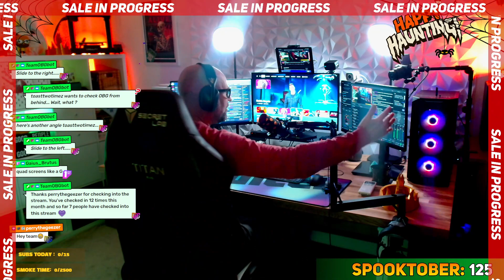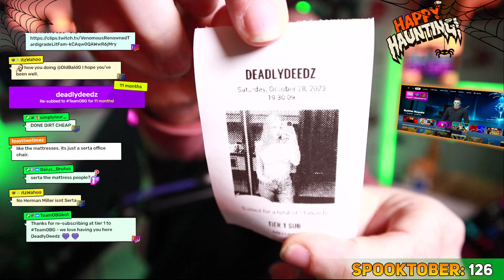🎃 2 SUB=TATTOO THE FACE 🔪 FORTNITE FUN TIMES 🏆 CAN WE GET 35 CROWNS 🎥 !chucky !tats !gi